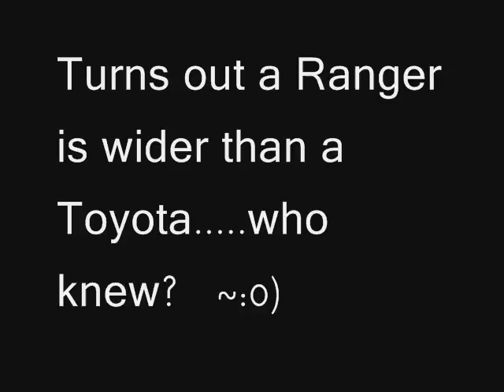Play Day Part 2